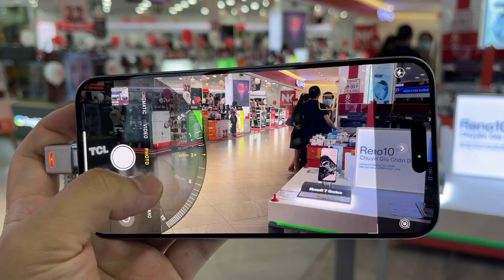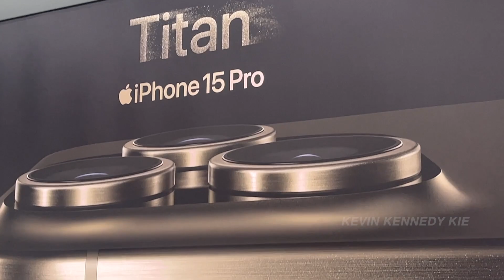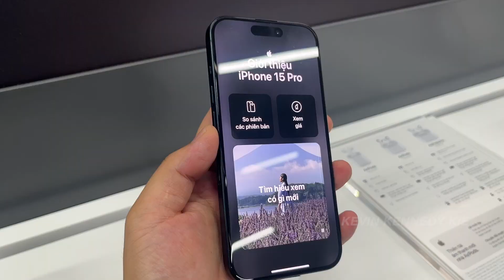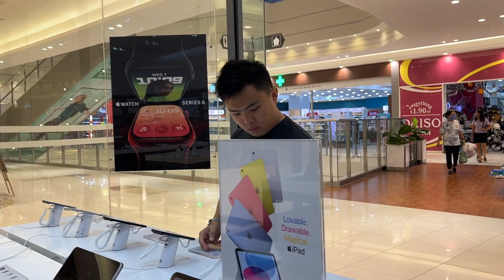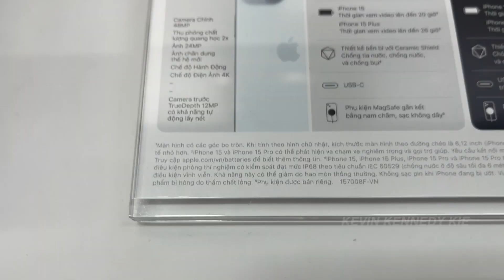IPHONE 15 Overheat?!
DM: @kevinkennedykie